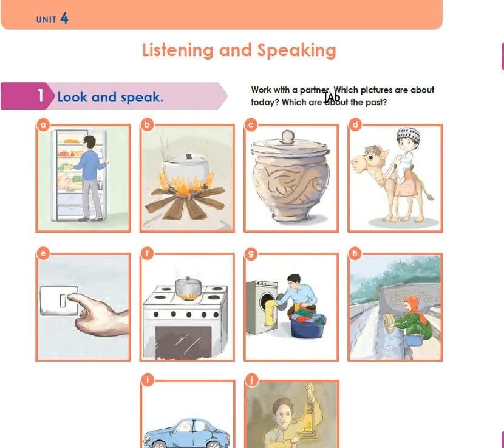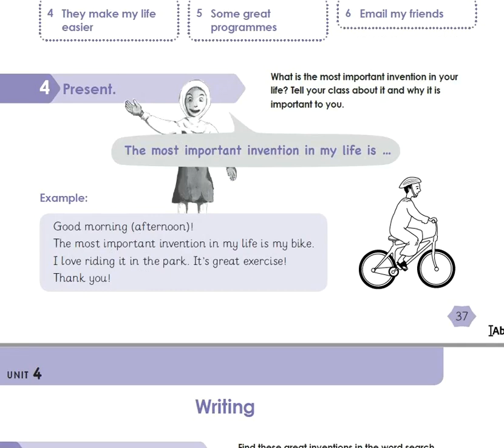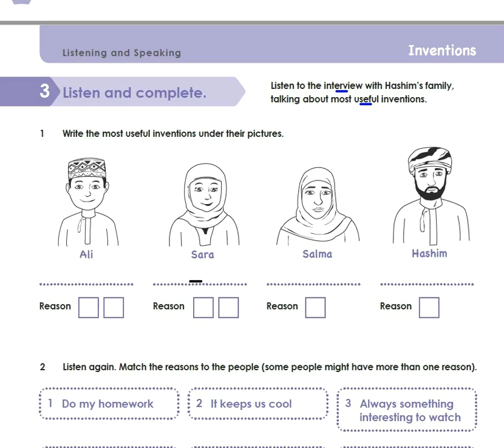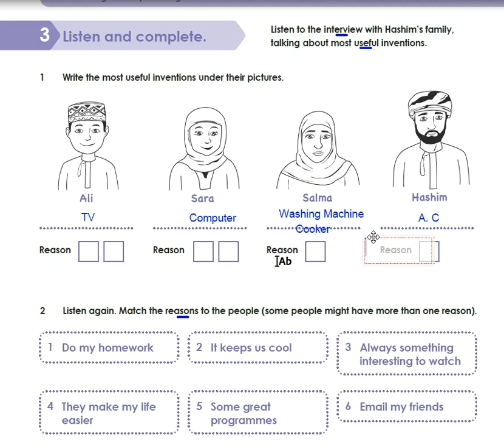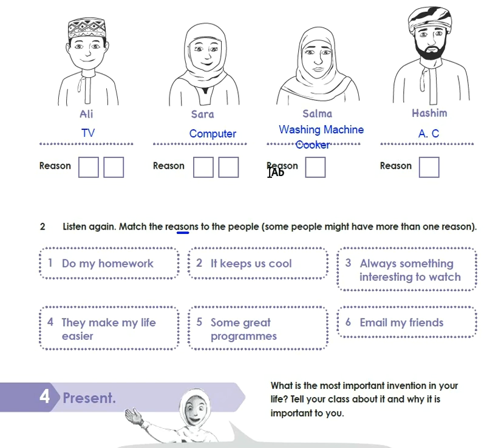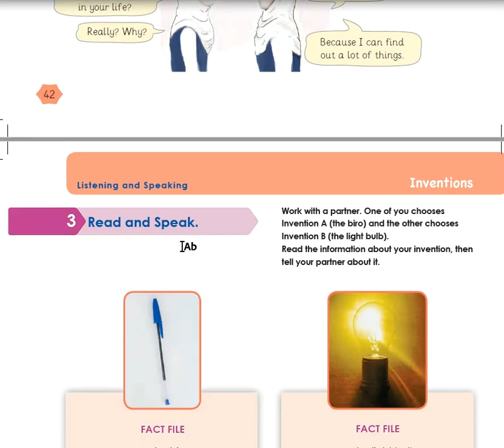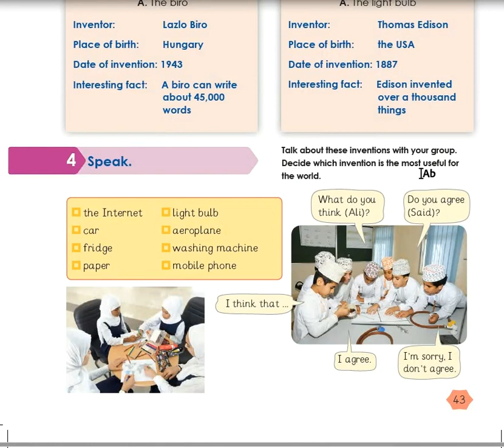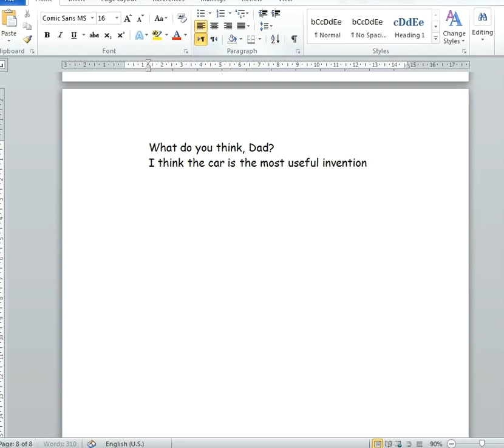Unit 4 Inventions Lesson 5 g5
الصف الخامس أساسي: الدرس الخامس من الوحدة الرابعة Inventions
CB p. 42 -  43     SB p 37
رابط الإنصات:
اختار الصف 5 - الفصل الدراسي الثاني  - مادة اللغة الإنجليزية  L4.6
مع كل الأمنيات بالنجاح والتفوق
محبكم
أحمد الفرحاتي